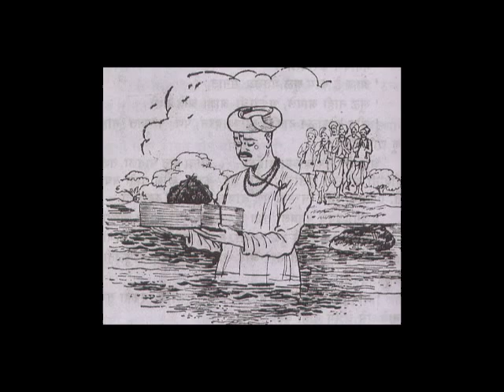Tukaram Story narration in Tamil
Enchanting Indian Devotional Music for peace of mind.